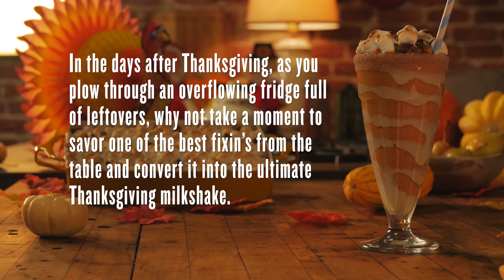The Sweetie Pie Milkshake | Thirsty For....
Want to take your Thanksgiving dessert game to the next level?  Then this milkshake version of the classic Sweet Potato Pie is your jam.  FULL RECIPE BELOW.

This video is available in 4K!

Shot and Directed by Eric Slatkin
Producer: Joanna Gryffe
Food Stylist: Sandra Tripicchio
Editor: Jacob Metiva

RECIPE:

Serving: 2 milkshakes

- 1 (1 lb.)garnet sweet potato or yam, rinsed, peeled and cut crosswise into ¾” rounds
- 3 TBS unsalted butter, melted, plus 1 stick (4oz) cold butter, cubed
- 2 TBS golden brown sugar, plus ¼ cup
- 1 tsp  pumpkin pie spice, divided
- ½ tsp  Kosher salt, plus ¼ tsp
- 1 ½ c old-fashioned oats
- 1 TBS granulated sugar, plus ½ cup
- ¼ c all purpose unbleached flour
- ½ c pecan halves, roughly chopped
- 1 c marshmallow sauce, store-bought (such as: TBD…)
- 3 c butter pecan ice cream
- 1 c whole milk
- 12-16 mini marshmallows

To roast the sweet potatoes: In a medium bowl, add sweet potatoes, 3 tablespoons melted butter,
brown sugar, ½ teaspoon pumpkin pie spice and ½ teaspoon of salt. Toss to combine until potatoes
are evenly coated with butter and sugar. Arrange in one layer onto a foil-lined baking sheet.

To make the crumble topping: In a medium bowl, combine the oats, 1 tablespoon of sugar, flour,
pecans, and remaining salt. Using your fingertips, cut the cubed butter into the oat mixture until the
butter is fully incorporated and the mixture is clumpy. Pour into a greased and floured medium cast
iron skillet, then gently spread into an even layer, keeping the clumps intact.

Bake the sweet potatoes and crumble for 20 minutes. Set aside to cool.

To make the spiced sugar: In a small, shallow dish, combine the remaining ½ cup of sugar,
remaining pumpkin pie spice and a pinch of salt. Set aside.

Marshmallow sauce: Using a funnel, transfer the marshmallow sauce from its store-packaged
container into a squeeze bottle. Cut the tip to yield a thick drizzle. Holding the serving glass for your
milkshake in one hand and the squeeze bottle in the other, place the tip of the bottle inside the
glass. Starting from the bottom, simultaneously rotate the glass while squeezing the marshmallow
sauce to adhere to the sides, creating an upward spiral pattern. Repeat with the second glass. Place
in the refrigerator to set.

To make the milkshake: In a blender, add the butter pecan ice cream, milk, and cooled sweet
potatoes. Blend until smooth.

Dip the rim of the chilled, prepared glasses into a shallow bowl of  water. Then dip into the spiced sugar. Pour the milkshake into each glass, leaving an inch of room at the top. Top the shake with a spoonful of crumble topping. Dot with 6-8 mini marshmallows. With a butane torch, brown the marshmallows.